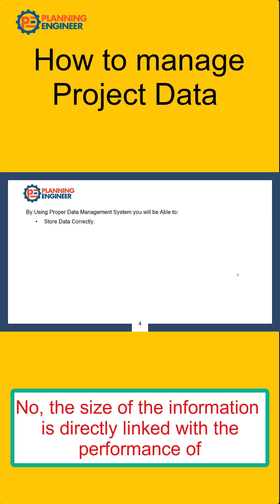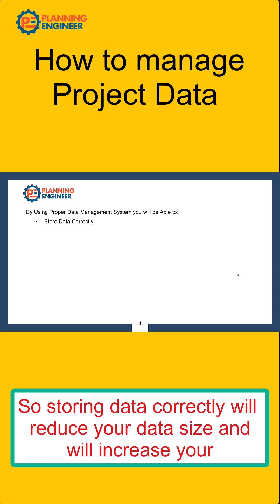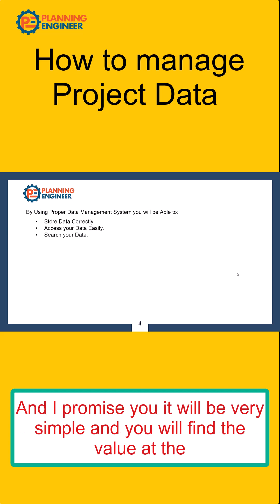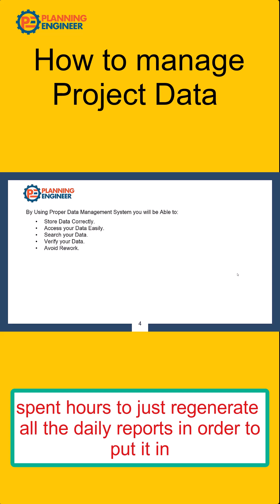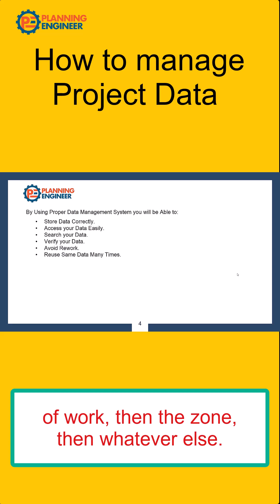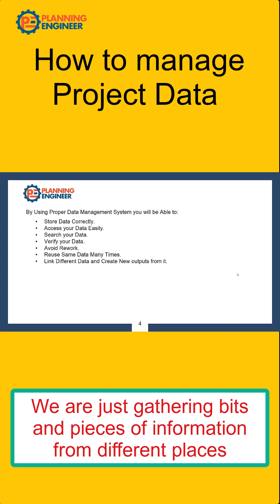How to manage your data ?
This video is about how to manage your data and how to store this data in your excel sheet